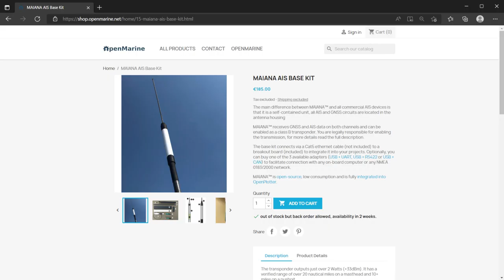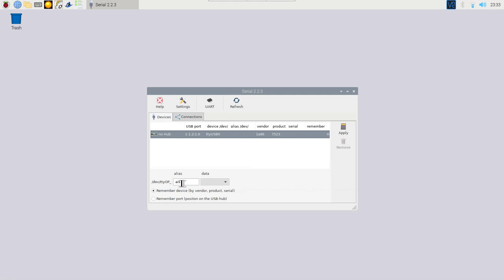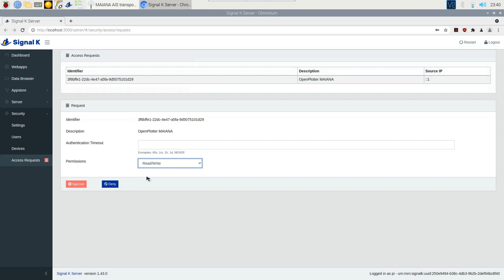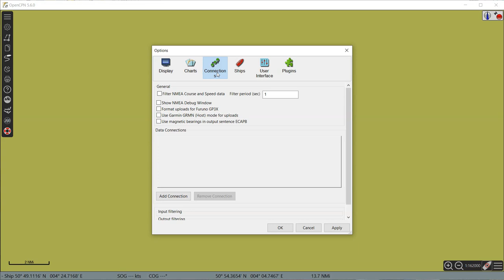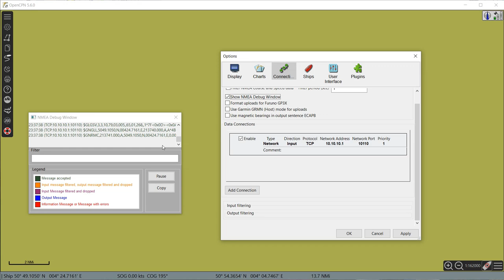AIS Transceiver in Openplotter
Instruction video for configuring Openplotter with an open source AIS antenna kit on the Raspberry pi.

What is AIS?: 0:00
Hardware and connections 0:24
Software configuration 1:13
Serial 1:33
Maiana AIS 1:58
Wireless network 3:07
Test results 4:12

Hardware:
Raspberry Pi